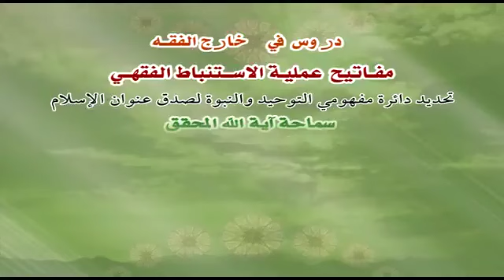حكم منكر الضروري (8) | السيد كمال الحيدري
كان الكلام في أن إنكار الضروري في الأمور العقدية هل يخرج عن الدين أو لا.

قلنا بأن هذه المسألة تعد من الوسائل الأساسية وتترتب عليها آثار كثيرة ونتائج خطيرة.

في مقام الجواب عن هذا التساؤل قلنا: تارةً نبني على ما هو المشهور وهو أن إنكار الضروري سببٌ مستقل للخروج عن الدين. كما هو الحال لمن أنكر التوحيد أو أنكر الرسالة, فإنه من أنكر التوحيد فإنه ليس بمسلم, ومن أنكر رسالة خاتم الأنبياء فإنه ليس بمسلم, لأي شأن كان, ولأي سبب كان لشبهة أو لغير شبهة, لقصور أو لتقصير, لعلم أو لجهل, لأي سبب إذا لم يؤمن برسالة خاتم الأنبياء فليس بمسلم.

فهل أن إنكار الضروري في الأمور العقدية أيضاً كذلك, يعني سببٌ مستقل للخروج عن الدين لأي سبب كان أو لا؟ قلنا يوجد اتجاهان:

اتجاه: يرى أنه نعم, لا فرق بين التوحيد والنبوة وإنكار الضروري كيف أنهما سببٌ مستقل كذلك إنكار الضروري.

بناءً على هذا الاتجاه فإن إنكار أي ضروري من ضروريات الدين يؤدي إلى الخروج عن الدين سواء كان يجب على المكلف أو على الإنسان الاعتقاد بذلك الشيء أو لا يجب؟ لا فرق.

قد تقول أنه لا يجب الاعتقاد, نقول نعم, إنكار الضروري سبب مستقل وهذا أنكر ضروري من ضروريات الدين, وإن لم يكن يجب الاعتقاد, وأما على الاتجاه الثاني, وأما على الذي اخترناه وهو أنه لا إن إنكار الضروري ليس بنفسه سبب مستقل للكفر, فهل أن إنكاره يؤدي إلى الكفر إنكار الضروري؟ الجواب: هنا نفصّل التفتوا جيداً لأنه أنا من خلال أسئلة الإخوة احتجت إلى أن أكرر أو ألخص البحث السابق.

هنا نفصّل نقول: إذا كان ذلك الضروري من الأمور التي بها يتحقق الإسلام, يعني لكي يكون الإنسان مسلماً لابد أن يعتقد بها وأنكرها لا إشكال ولا شبهة أن ذلك الضروري أن إنكار ذاك الضروري يورث الكفر, لماذا؟ باعتبار أنه لا يتحقق الإسلام إلا به, والمفروض أنه أنكره, أما إذا كان ذلك الضروري مما لا يتحقق الإسلام به, يعني يمكن أن يكون مسلماً من غير ذلك الضروري فلو أنكره يخرجه عن الدين أو لا يخرجه؟ الجواب: لا يخرجه.

وقرأنا بالأمس كلمات الهمداني وكلمات السيد الحكيم& في المستمسك, عبارة الهمداني واضحة وصريحة وكاملة واقعاً& في مصباح الفقيه المجلد السابع ص271, قال: لكن ليعلم أن إنكار الضروري أو غير الضروري يعني فضلا عن غير الضروري, من الأحكام المعلومة الصدور عن النبي’ ليس ضروريّ التنافي للتصديق الإجمالي, يعني كل إنكارٍ للضروري ليس بالضرورة ينافي التصديق الإجمالي الذي يتحقق به الإسلام, بل قد يتحقق الإسلام وهو منكر للضروري.

بل قد يجتمعان, يعني هو مسلمٌ ومنكرٌ لا أقل شاك في ذلك, بل قد يجتمعان بواسطة بعض الشكوك والشبهات الطارئة على النفس فليس الإنكار في مثل هذا الفرض منافياً للإيمان بالله ورسوله فلا يكون موجباً للكفر, تقول إنكارٌ للضروري وضروري من الضروريات العقدية ومع ذلك لا ينافي الإسلام يقول نعم, لماذا؟ لان الإسلام يتحقق من غير هذا أيضاً, الآن من خلال الأمثلة بعد ذلك ستتضح.

فليس الإنكار في مثل هذا الفرض موجباً للكفر, إلا أن نقول بكونه يعني الإنكار للضروري من حيث هو كالكفر بالله ورسوله سبباً مستقلاً للكفر كما هو صريح بعض وظاهر آخرين, إلا إذا بنينا على الاتجاه الأول, فإن مجرد إنكار الضروري يخرجه عن الدين.

مثال: أعزائي بماذا يتحقق الأصل الأول, مثال نضرب للأصل الأول, بماذا يتحقق الأصل الأول, أن الإنسان يجب عليه أن يعتقد أن الله واحدٌ لا شريك له, التوحيد من أنكر التوحيد, التوحيد سببٌ مستقل, من أنكر التوحيد سبب مستقل للكفر.

الكلام, آمن الإنسان لو سألته أنت تؤمن بأن الله واحد؟ يقول: نعم أؤمن بان الله (سبحانه وتعالى) واحد لا شريك له, سؤال: اسأله سؤال ثاني قل له أي وحدة هذه التي تؤمن بها أنت؟ كم حال يوجد, حال يقول والله هذا السؤال لم أفهمه يعني ماذا أي وحدة أنت تؤمن, كما هو عموم الناس, الآن اسأل الناس أنت قل لهم أن الله واحد يعني ماذا واحد؟ واحد يعني, يعني واقعاً يستغرب منك إذا سألته هذا السؤال.

ولكن نفس هذا المطلب عندما جاء إلى المتكلمين عند الفلاسفة عند العرفاء بحثوا فيه بل في النصوص الروائية بحثت فيها بشكل مفصّل بأي شيء يتحقق الإسلام؟ بالوحدة الإجمالية والسلام, انتهى. من آمن بالوحدة الإجمالية لله أن الله واحد فقد صار مسلماً, الآن أنت تعال على سبيل المثال فلنصعد بأية درجة, افترضوا أن علمين أحدهما آمن بالوحدة العددية لله وعالم آخر آمن بالوحدة غير العددية الوحدة العددية هذه التي نعد بها الأشياء, التي الإمام أمير المؤمنين يقول:  واحد لا كالعدد لا يُحسب بعّدٍ  جاء شخص من العلماء آمن بالوحدة العددية, قال: أن الله واحد عددي, الآخر قال محال أن الله يكون واحداً عددياً, وكانت الوحدة غير العددية من الواضحات من الضروريات من الأمور الثابتة على سبيل المثال, الآن أيهما مسلم أيهما كافر أعزائي؟

بعبارة أخرى: هل يحق لأحدهما أن يكفر الآخر أو لا يحق؟ الجواب: كلا, حتى لو كان كل واحدٍ منهما منكرٌ لما يؤمن به الآخر وفرضنا أنه ضروري يكون كافراً أو لا يكون كافراً؟ لا يكون لماذا؟ لأن الذي به يدخل الإنسان إلى الإسلام هما الإيمان بالوحدة بنحو الإجمال لا الإيمان بهذه الوحدة دون تلك الوحدة.

الآن هذا الكلام أنا لماذا قلته؟ لأنه في الآونة الأخيرة مع الأسف الشديد وجدت أن هذه القضية واقعاً بيد بعض من لا تخصص له ولا معرفة له مباشرة عندما يقول فلان بالوحدة الشخصية للوجود إذن هو ماذا؟ كافر, مع أن الوحدة شخصية أو عددية أو تشكيكية أو كذا, هذه داخلة في الإسلام أو غير داخلة في الإسلام؟ ليست بها يتحقق الإسلام, لم يثبت لنا أن الوحدة التي بها يتحقق الإسلام هو الوحدة من نوع ألف فإذا صارت من نوع باء فهي تخرج الإنسان عن الإسلام ليس الأمر كذلك.

ولذا كل المحققين أعزائي المحققين أنا أتكلم لمن عرض المسألة إذا صار وقت نراجع كلماتهم.